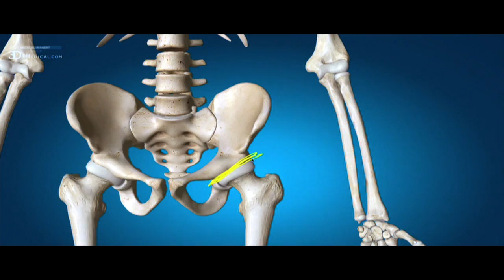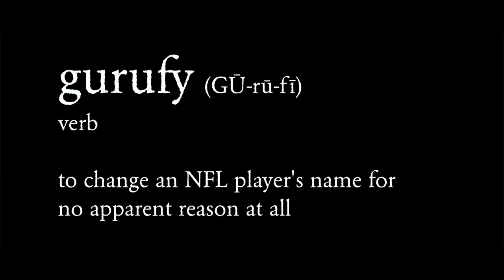FZ Year End Rollout 2017